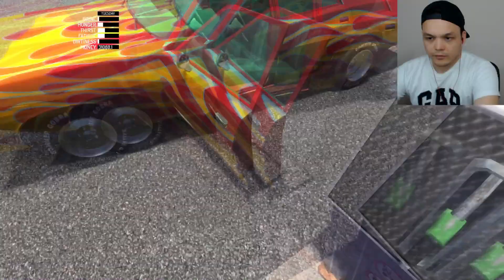My Summer Car Türkçe // OSMANLI TOKADI #32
Bölüm her şeyden biraz mantığını barındırıyor çünkü, ne yapayım veya yapacağım dediysem hiç bir şeyi yapamadım, ya denk getiremedim ya da yanlış bildiğimden dolayı bir türlü beceremedim ama yapabildiğim bir şey var oda, sağlam dayak yediğimdir :)